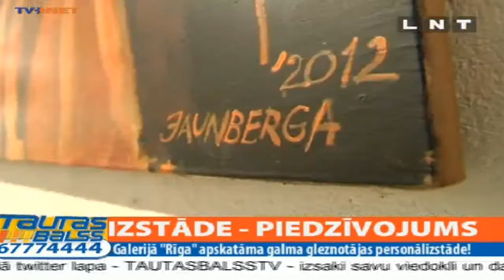LNT in HAPPY ART MUSEUM CriticalTemperature expo I.Jaunberga's 50art to08.09 @ Galleria Riga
Ilze Jaunberga's personal exhibition of 50 paintings, " CRITICAL TEMPERATURE!"
will open on August 08 18:30 at the "HAPPY ART MUSEUM" hall @
most glamour Baltics entertainment & shopping centre Passage "GALLERIA RIGA"
Dzirnavu street 67. 5floor 350m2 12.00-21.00 seven days a week free entree, in Rīga..

Since 2004, Ilze Jaunberga has developed her professional career in Italy, thanks to the support and production work of art manager ENZO ROSSI-Ròiss (Associazione Culturale ITALO-BALTICA).
Since receiving her master's degree in painting from the Latvian Academy of 2005, Ilze Jaunberga (b. 1978) has each year, late in February or early in March (depending on the Lenten calendar of the church), taken part in the carnival in Venice. Ilze says that she loves the experience of this "hypnotic crowd, this phantasmagorical atmosphere," and she enjoys them together with Compagnia de Calza "I Antichi." Later, she produces paintings on the basis of what she has experienced. People from the company are seen in the paintings. They are, for instance, the ones who organise the most elegant ball at the carnival, "La Cavalchina." It is held at the conclusion of the carnival at the Venetian opera house, "La Fenice."
"It is a world with its own rules of the game. Ancient masks have individual codes of behaviour. There are paradoxes, illusions, improvisations and theatricality. Aesthetics at the Venice carnival are always flirting and engaging in infantile merriment," says Ilze Jaunberga, adding that when she meets "the truest Venetians," that is a fateful issue for her. The fact is that the aesthetics of the carnival have tempted her since childhood, and once she began to travel to Italy, a childhood friend reminded her: "You have been talking about Venice and the carnival there as long as I can remember."
   Art scientist, critic INGA ŠTEIMANE says that the criteria for Ilze Jaunberga's oil paintings are close to an understanding of quattrocento colours, which means that the games of colour are not the main thing in paintings. Of importance instead is to demonstrate form and mood. "The artist's approach toward colour is similar to that of LEONARDO (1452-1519), who wrote in his Tractate „[..] but colours honour only those who manufacture them, for in them there is no cause for wonder except their beauty, and their beauty is not to the credit of the painter, but of him who has made them. A subject can be dressed in ugly colours and still astouned those who contemplate it, because of the illusion of relief." The use of white, which is also typical in Ilze Jaunberga's paintings, is a reference to the architect and humanist ALBERTI (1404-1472), who argued that one-third of each artwork should be white so that the entire object might appear to be happy and easily perceived (comparascente),"
All of the wandering dolls in Ilze Jaunberga's paintings represent her alter ego, arguing that this is not just a formal ready-made element, but also an image which points to various aspects of influential discourse in an emotional way. This is something that was criticised by KARL POPPER (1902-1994), who said that he saw the greatest danger in pessimism, in "long-lasting attempts to convince young people that they live in a bad world." Popper insisted that "in historical terms, we (as far as I am concerned) live in the best world that there has ever been. Of course, it is a bad world because there is a better one, and life forces us to seek the better world. This search for a better world is something that we must continue."